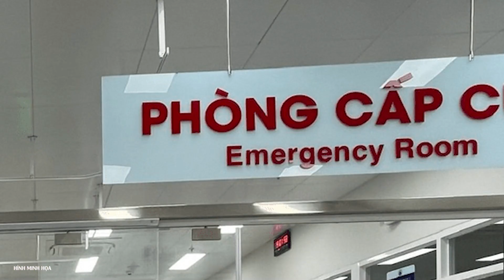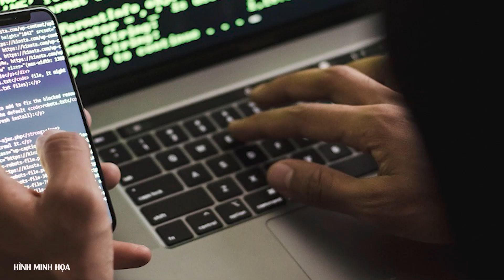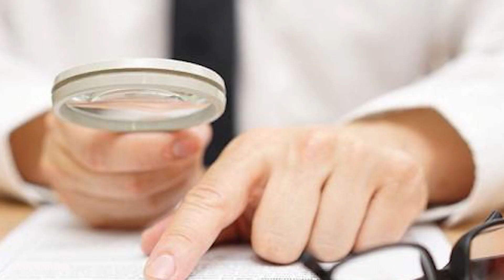Tín hiệu 6 giây mở ra hy vọng tìm thấy máy bay MH370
Các chuyên gia Malaysia đã kêu gọi thành lập một nhóm đặc biệt tiến hành đánh giá tín hiệu kéo dài 6 giây được cho là phát đi từ chiếc máy bay MH370 đang bị mất tích.

- Địa chỉ tòa soạn: Số 2, Nguyễn Công Hoan, Ba Đình, Hà Nội